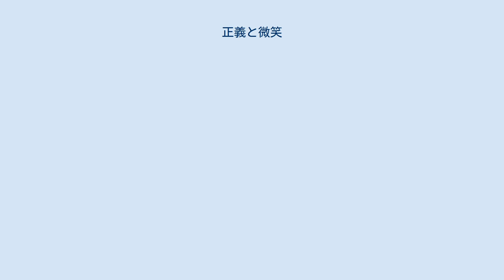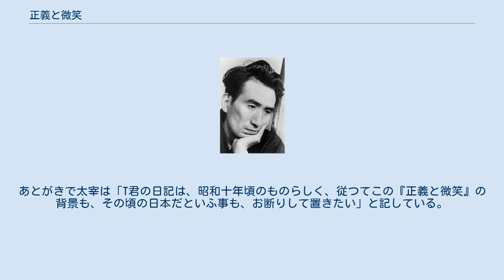正義と微笑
『正義と微笑』（せいぎとびしょう）は、太宰治の長編小説。
 1942年（昭和17年）6月10日、錦城出版社より「新日本文藝」叢書の一冊として刊行された。
装幀は藤田嗣治。
初版発行部数は10,000部、定価は1円50銭だった。
 1941年（昭和16年）12月9日、太宰は弟子の堤重久から弟の堤康久の日記の話を聞くと、即座にこれを小説の題材にすることを思い立つ。
15、6歳の頃から書き続けられた弟康久の日記は、兄重久によれば次のようなものであった。
 「簿記帳みたいな黒いクロス表紙の、縦がきのノートに、蟻を並べたような小さな文字で、平均一日おき位の割合で、きっちり丹念にかきこんであった。（中略） 随所に、わざと大混乱の文体で、盛んに！や、？を使って、学校や教師に対する罵言、友人に対する侮弄、自己嫌悪の慨嘆、切々たる未来への憧憬が、激しい口調で、それでいてユーモラスに綴られていた。十六歳前後の、少年にしか書けない、どろどろした、切ない何物かがあった。まだ岩にならい岩漿が、赤く、熱く、火花を散らして、行間に流れていた」 また重久は本作品と日記を比べ、こう述べている。
 「全篇に滲んでいるキリスト臭は、弟の日記には一抹もなく、当時私たちをとらえていたマルクスを、そっくりキリストに切り変えたものである」 本作品は、1942年（昭和17年）1月に書き始められ、同年3月19日に完成したものと推測される（原稿用紙292枚）。
あとがきで太宰は「T君の日記は、昭和十年頃のものらしく、従つてこの『正義と微笑』の背景も、その頃の日本だといふ事も、お断りして置きたい」と記している。